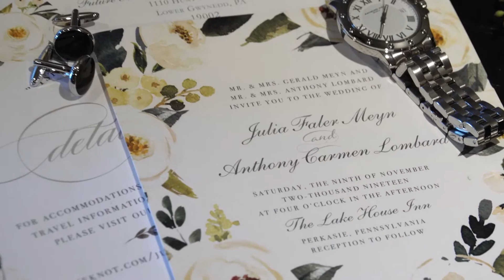Julia & Anthony Feature Film